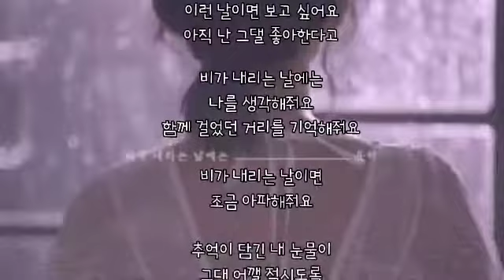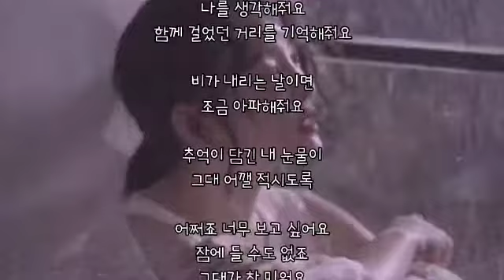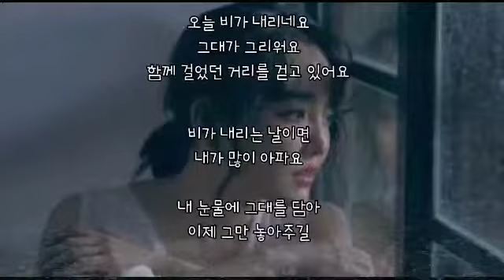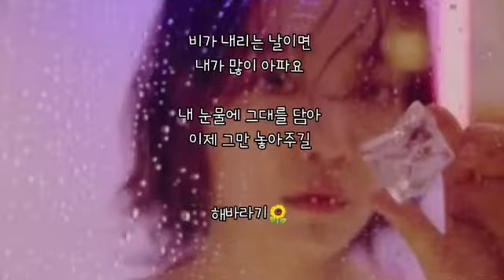비가 내리는 날에는 ㅡ 윤하